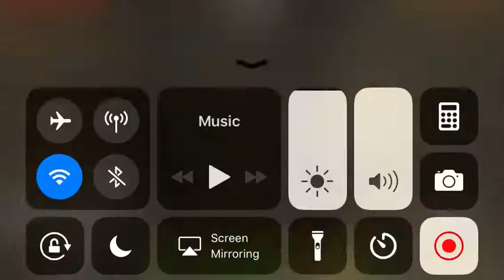Let’s play Minecraft episode 2 part 2 a new world